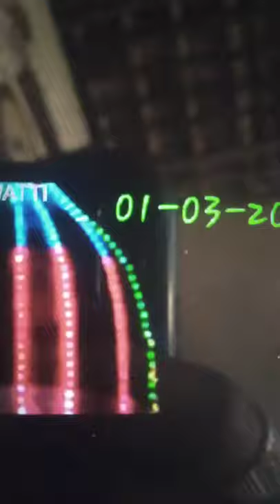Urs zahuri yalwatti tq Hanagal dist haveri